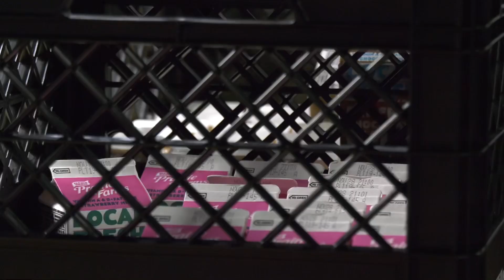Peacock Facility Fridays: Strength & Conditioning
Peacock Facility Fridays: We will be showing off our facilities each Friday. Today's facilities are the home of UIU's Strength & Conditioning, the North and South Weight Rooms.